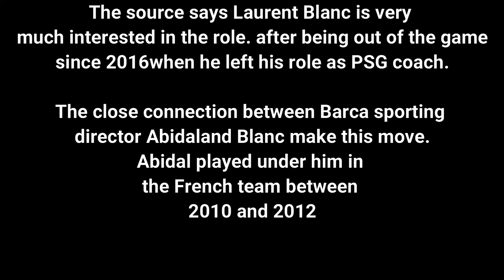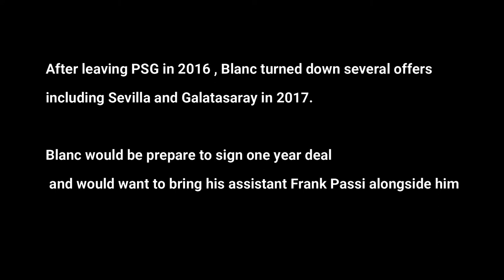Laurent Blanc, New Barca Coach?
According to sources Lauren Blanc will be Replacing current Barca coach Quique Setien after Champions League. Lauren Blanc was former French national team and PSG coach. New Barca coach have too much work to do in  Barca after team poor performance in laliga 2020. Barca fans were expecting new Barca Coach after the home match defeat against Osasuna